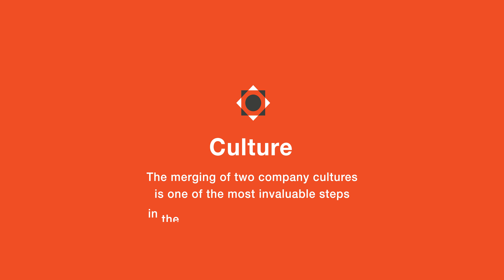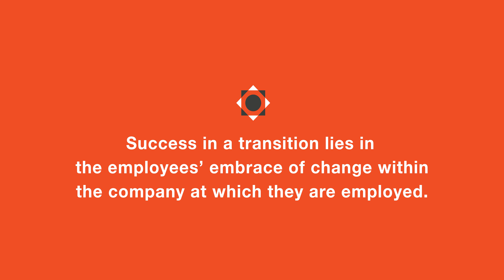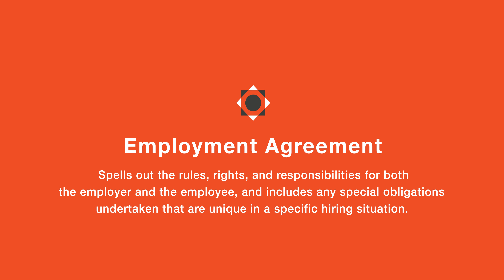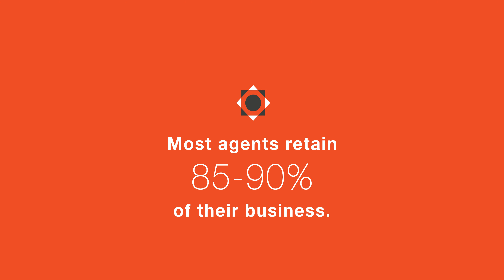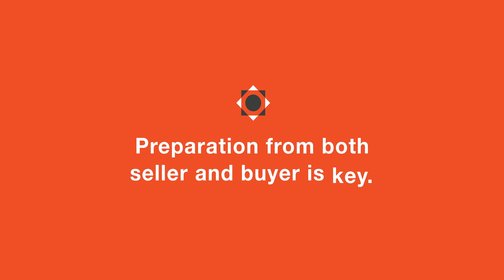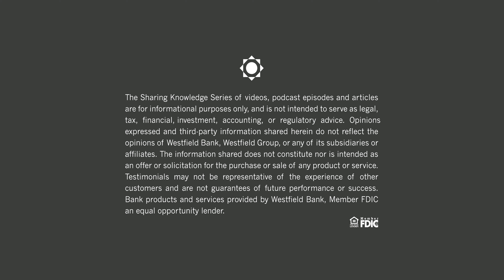Mergers & acquisitions: how you can grow your business - Sharing Knowledge Series Episode 4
In the fourth episode of Westfield Bank’s Sharing Knowledge Series, host Kevin Vonderau is joined by Scot Flueckiger, corporate controller at UIS Insurance and Investments, Scott Dickey, senior account executive at UIS Insurance and Investments, and Mike Wagar, SVP and market leader of agency banking at Westfield Bank. Together, they explore the topic of mergers and acquisitions and its importance to growing businesses and insurance agencies.